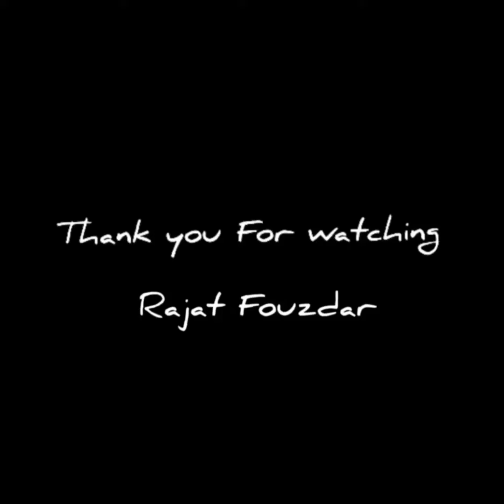|| AT GARH PANCHKOT ||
TREKKING || THROUGH THE MORNING WITH MY FRIENDS AND || NSS VOLUNTEER ||